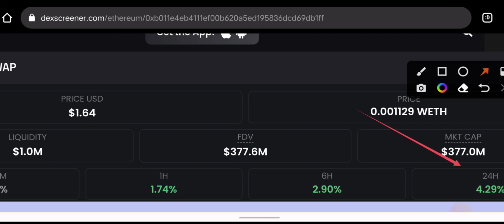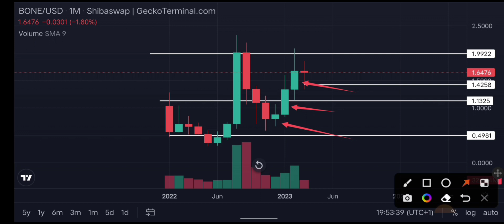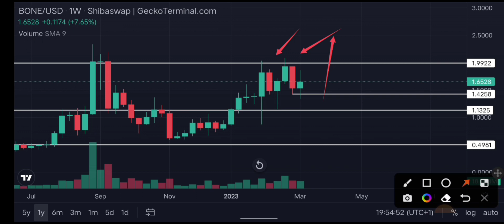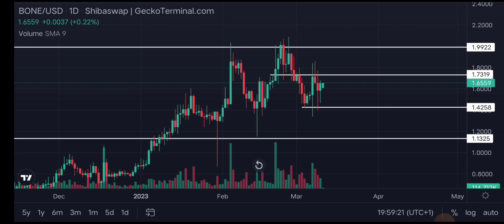Bone Token || Bone Shibaswap Going Back To $4 PER COIN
Secure Your Cryptocurrency (Best Option)

Other Options

Resource Material For The Video

1.

If you are or represent the copyright owner of materials used in this video and have a problem with the use of said material, please send me an email, @gmail.com and we can sort it out.